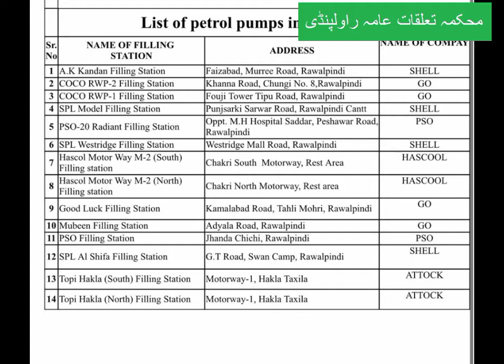list of petrol pumps providing petrol during strike in rawalpindi